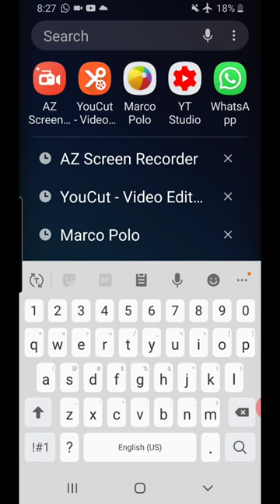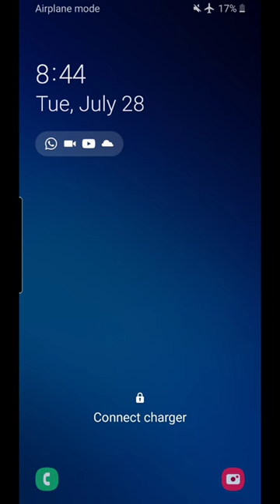More On God's Household Order & The New Testament Ministry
[Mirrored] More on God's household order and the New Testament Ministry By David Benjamin

Education